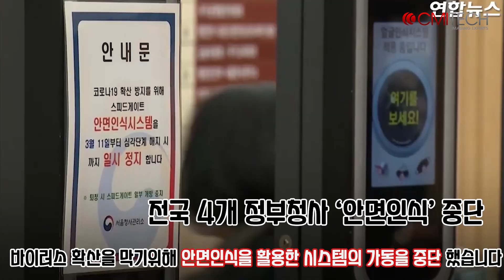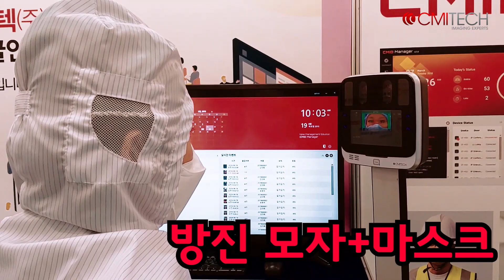코로나바이러스 확산을 도와준 지문인식? 마스크벗어야되요~ 안면인식? _ 마스크도 가능한 홍채인식 시스템을 소개합니다.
씨엠아이텍의 홍채인식기 EF-45는 마스크착용에도 문제없이 본인확인을 통한 출입을 통제하고 있습니다. 그리고 실시간 얼굴사진 촬영을 통한 출입의 이력관리까지! 보안과 안전을 모두 겸비한 EF-45, 바이러스 확산을 차단 할 수 있습니다!